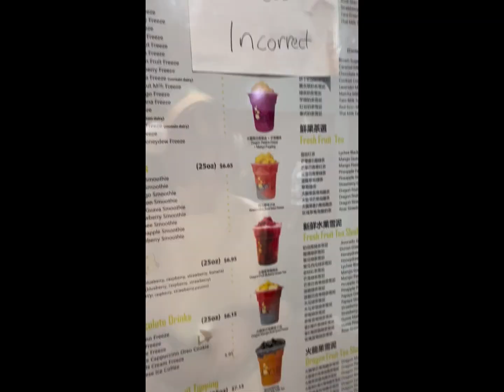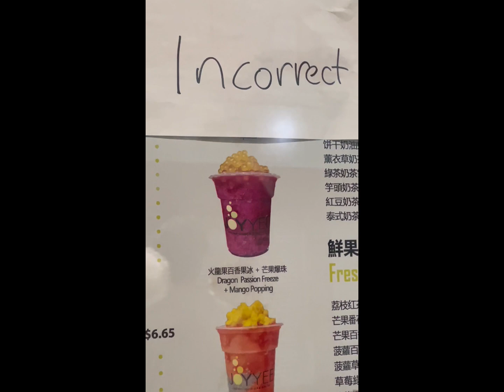China Town CosMeet Chicago - Vlog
Hi I’m Li welcome to my adventure beyond my lair!

This vlog is from my most recent meet up! This was the China Town cosplay meet up hosted by CosMeet Up Chicago.
Cosplay meet ups are a great way to hang out with friends and do location photos with wonderful photographers. These tend to be a lot more accessible than cons, a lot of the time they are free to attend (just have to RSVP).